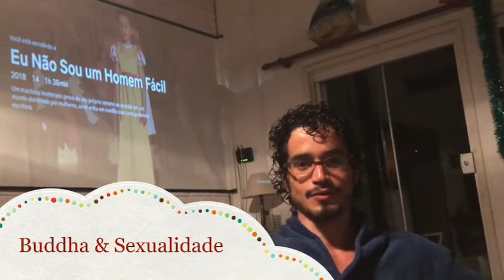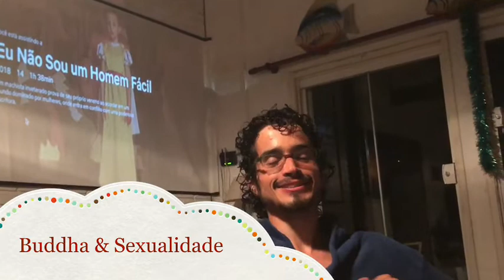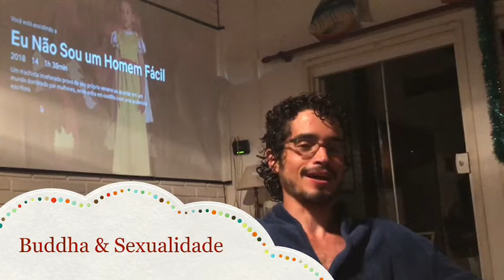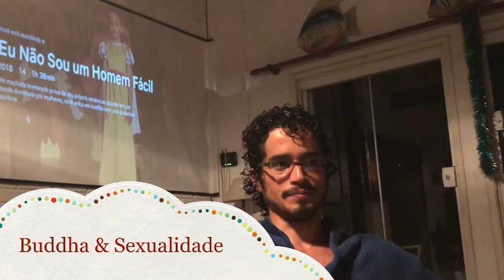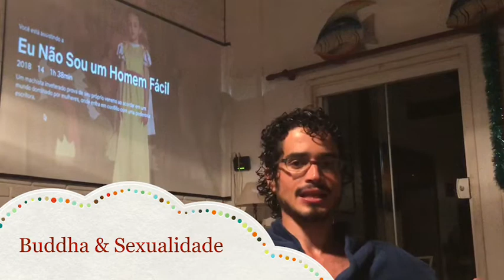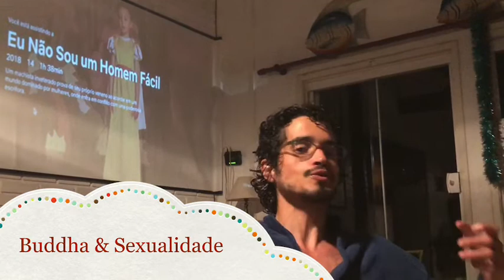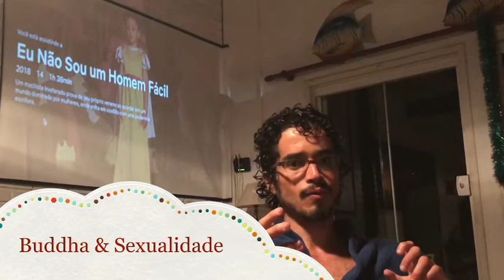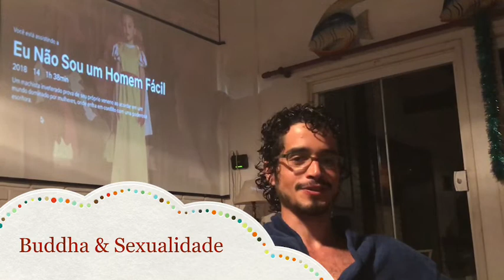Eu Não Sou Um Homem Fácil (NetFlix) :: Jyotish no Cinema com Tiaggo Namaste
A “Lanterna da Alma", o Jyotish (usualmente chamado de Astrologia Vêdica) é uma ferramenta incrível para conhecermos melhor nossas tendências mentais e assim permitir que nossas ações tenham maior grau de discernimento no dia a dia através de uma clareza aumentada sobre condicionamentos empreendidos no passado… Em linguajar moderno, vamos nos debruçar sobre nosso código energético espiritual.